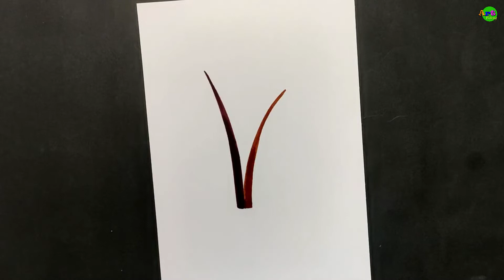How To Draw Landscape With Brush Pen || Tutorial 7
How to draw landscape with brush pen. Very easy step by step drawing.

how to draw landscapes with pencil step by step
landscape drawing tutorial
scenery drawing sketch
how to draw a easy scenery of village

Used materials:
Camlin Brush Pen

Camlin Brush Pen
Camel Oil Pastel
Stick Sketch pen
Black marker
Staedtler pens
Camel soft pastel
Water color
Acrylic color
A4 ivory sheet
Watercolor brush
Brustro watercolor paper